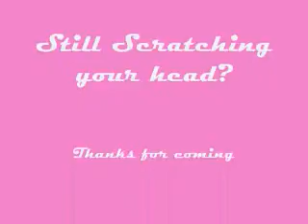Swine Flu (German) Part III